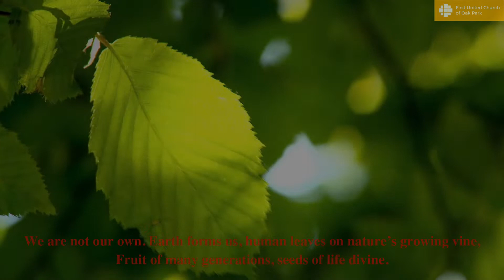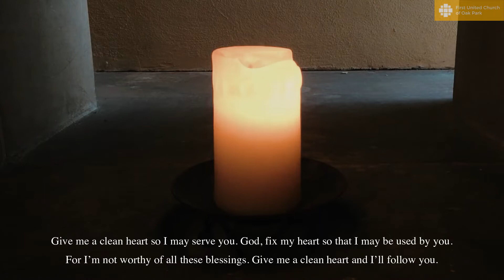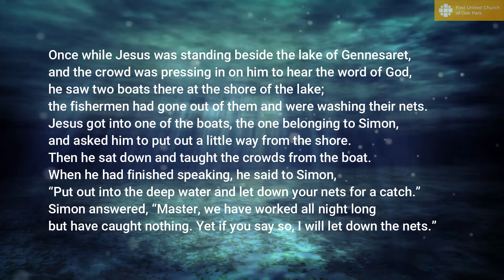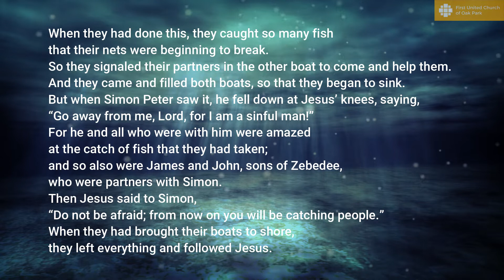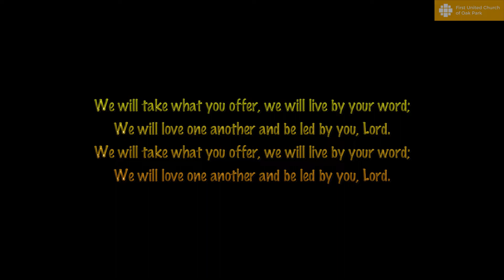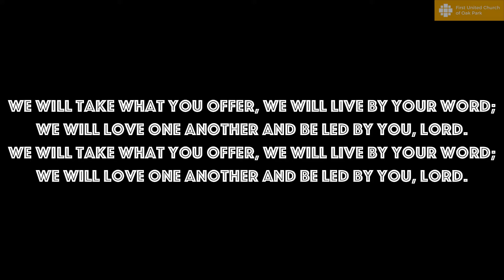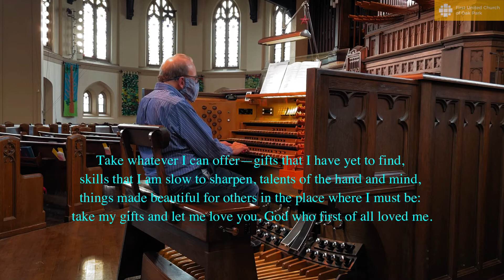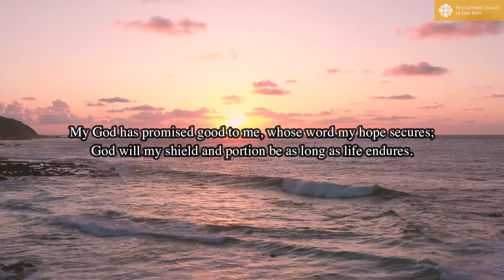Worship February 6, 2022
Let us know you're here, submit prayer requests, or request information using our virtual pew pad!

Text to give: Text firstunited and the amount to 73256